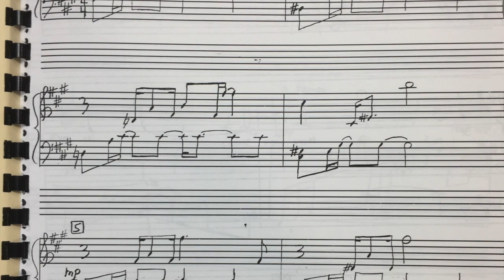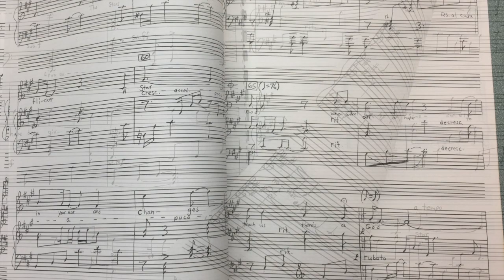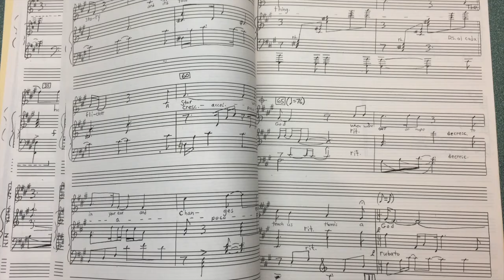Gary Johnson 2016 EAC Fellow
A collection of composer Gary Johnson's work.